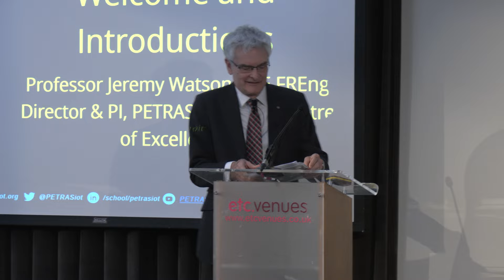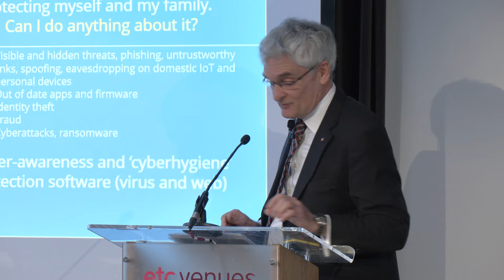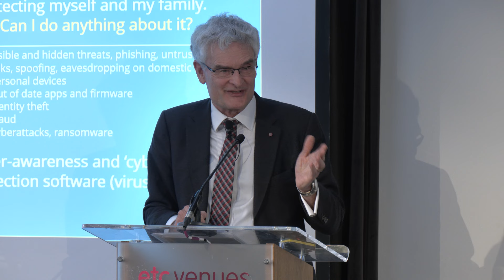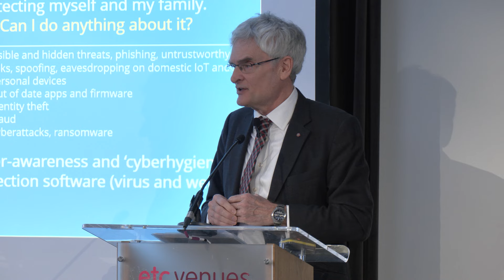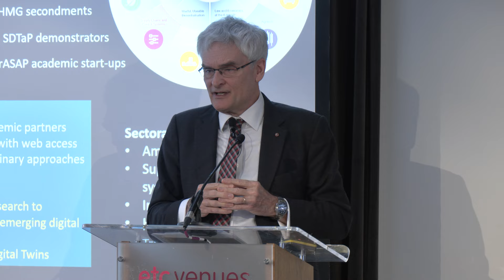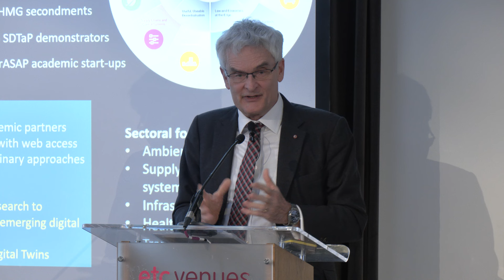Prof. Jeremy Watson's Opening Remarks & Prof. Sir Anthony Finkelstein's Keynote Talk | PETRAS Summit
Watch PETRAS Director, Professor Jeremy Watson's opening remarks for PETRAS's Summit and Professor Sir Anthony Finkelstein's Keynote.

These talks were held at PETRAS's We Are Connected - Are We Protected Summit on Wednesday 21 February 2024 at County Hall, London.

Anthony's keynote sheds new light on his time as the UK Government's Chief Scientific Advisor for National Security during the outbreak of the COVID 19 pandemic. He details how the NHS Contact Tracing app was rolled out and how, during times of national crisis, considerations for issues such as privacy, ethics and cybersecurity may not always be a priority.